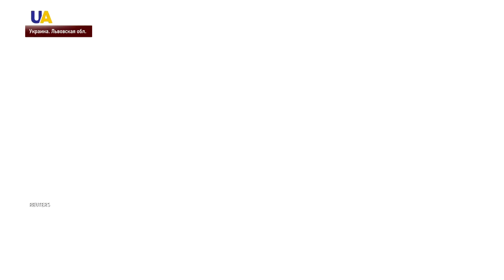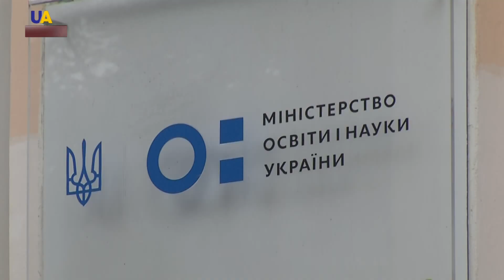Выпуск новостей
Смотрите в этом выпуске:
- Двоих травмированных во время аварии самолета возле Львова уже прооперировали. С третьим работают хирурги. Он в самом тяжелом состоянии.
- 7 раз с начала суток российские оккупационные войска нарушили режим тишины на Донбассе, на линии разграничения двух сторон.
- Экономика, товарооборот и совместные проекты. Таковы главные темы, которые обсуждают президенты Владимир Зеленский и Александр Лукашенко.
- Новый состав Центральной избирательной комиссии утвердила Верховная Рада.
- Около 2 тысяч абитуриентов из оккупированных территорий поступили в украинские высшие учебные заведения по упрощенной системе.
- Зарядка для пенсионеров в эти минуты проходит в Киеве.